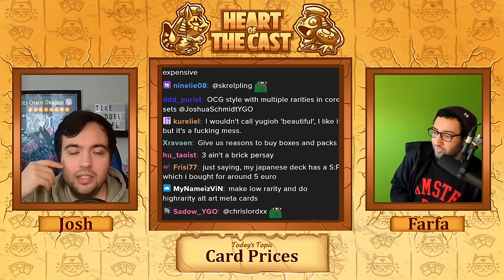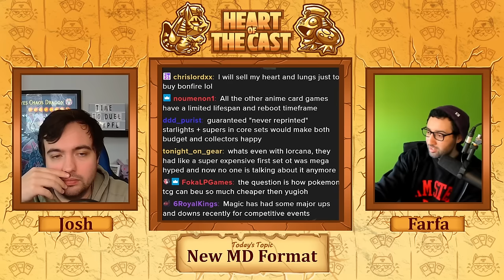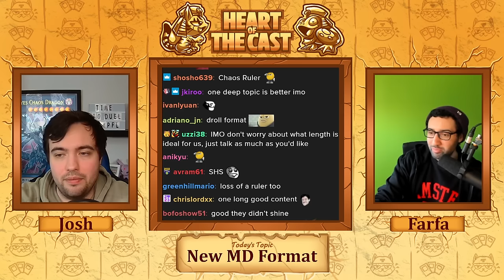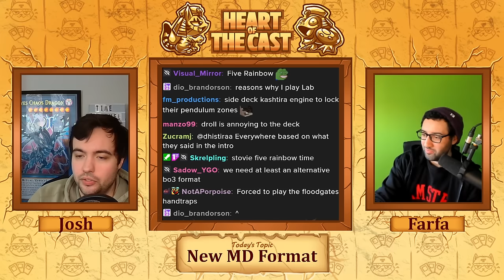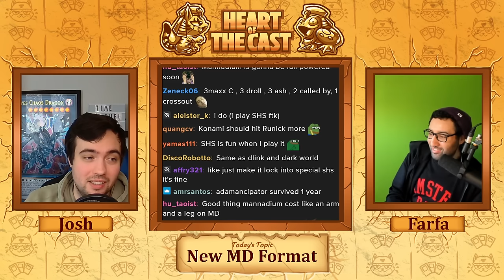Yu-Gi-Oh! 2024! Set Drama, Price Rage and Moving Forward! | Heart of the Cast #1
Today's episode is a little introduction to the podcast, featuring your hosts Farfa & Joshua Schmidt!

We go over some of the price outrages, the curious opinions towards the new 2 player sets and discuss some of the meta of the TCG & Master Duel going forward.